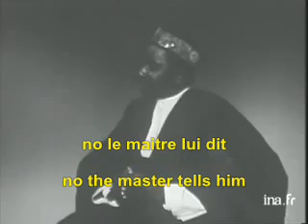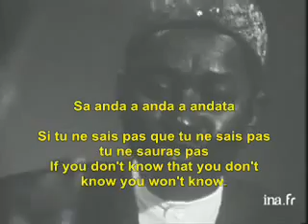BA AMADOU Hampâté SAVOIR QU'ON NE SAIT PAS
ecoutez le grand ecrivain amadou hampate ba et admirez.